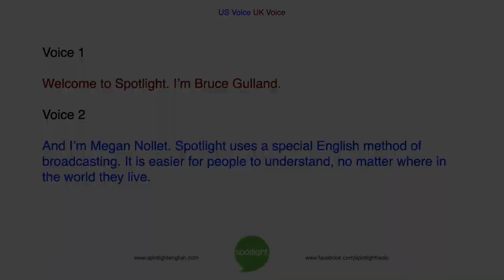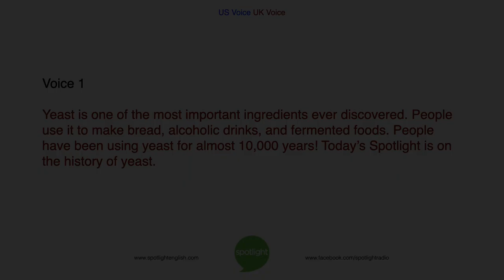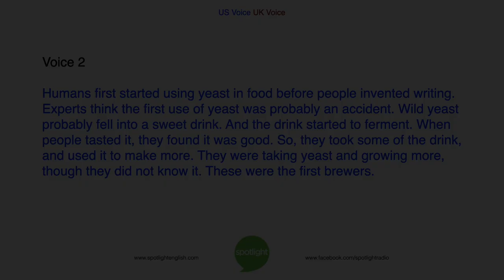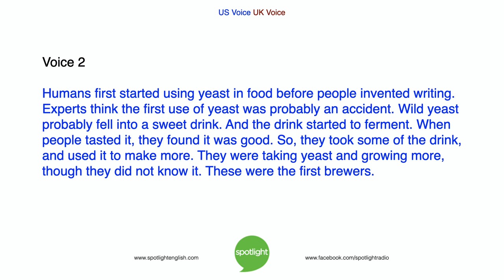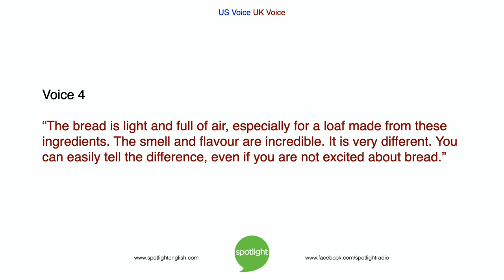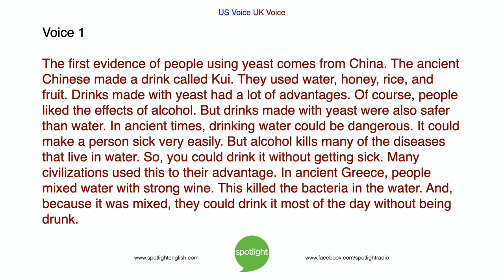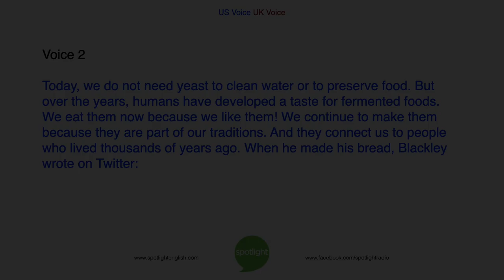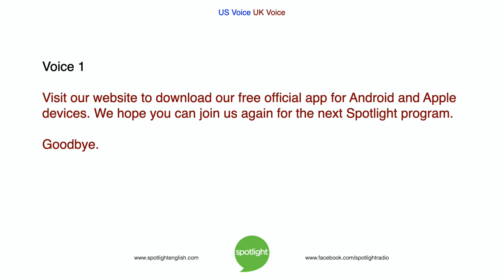Amazing Ancient Yeast | practice English with Spotlight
Is fermented food or drink popular in your country?  Bruce and Megan talk about a food that has been used for thousands of years, yeast!